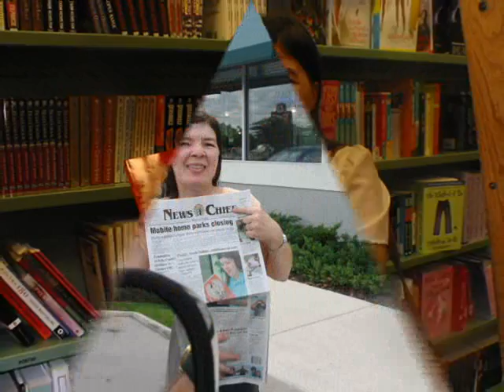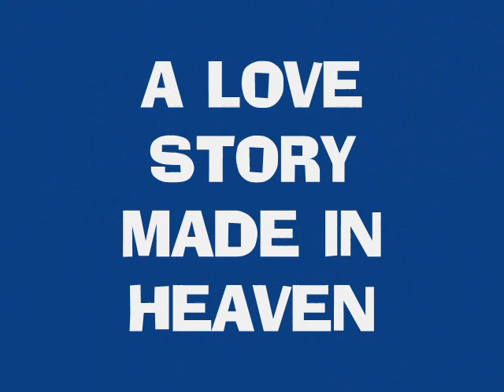A Love Story 0001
A love story made in Heaven